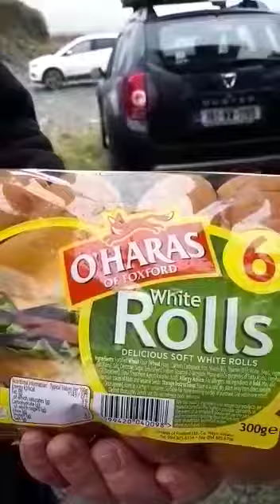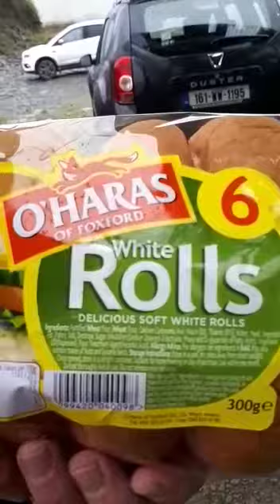Teach an Uisce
Chief